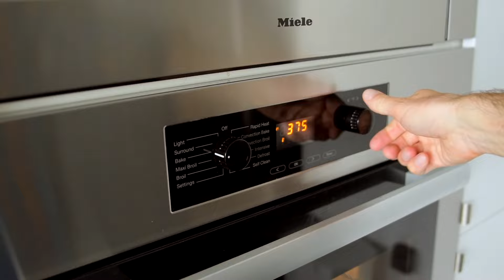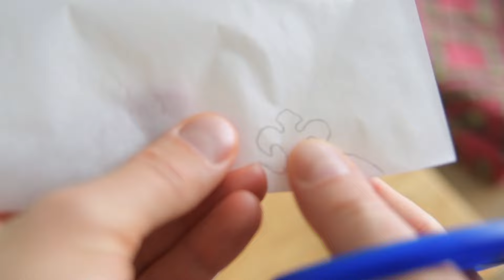ПИРОГ из 3-х ингредиентов БЕЗ МУКИ И МАСЛА | миндальный пирог кекс САНТЬЯГО | простой рецепт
ПРОСТОЙ РЕЦЕПТ как приготовить миндальный пирог Сантьяго | кекс без муки и масла
▪️ 4 яйца
▪️ 1 ч. л. миндального экстракта
▪️ щепотка соли
▪️ сахарная пудра для посыпания сверху
🔴 ВЫПЕКАТЬ в духовке 180℃ / 360℉ 30-40 минут